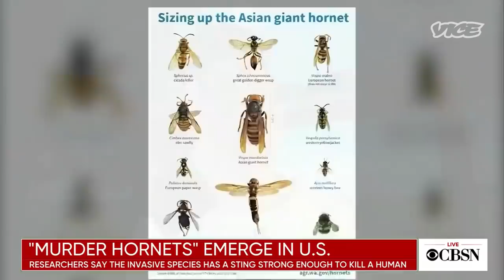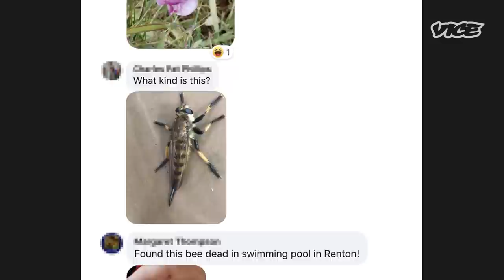Hunting for the Murder Hornet on the US-Canada Border | Should You Be Afraid?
In May, headlines that the Asian Giant Hornet had been discovered in the Pacific Northwest of North America seemed to double down on the chaos that had engulfed the year 2020. Colloquially known as the "murder hornet," the news inspired both memes and facepalms.

On this episode of "Should You Be Afraid?" producer Zeke Spector heads to the Canada-US border hunting for both the murder hornet and the truth behind the hype.